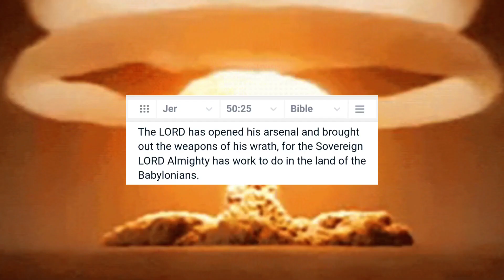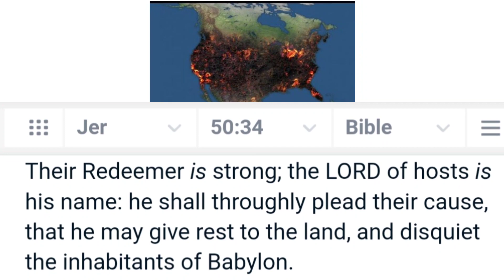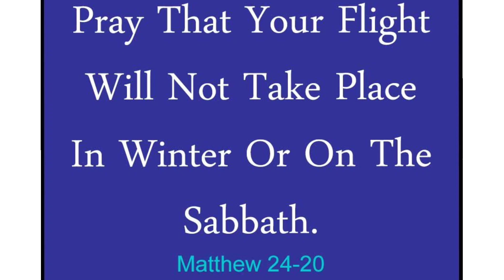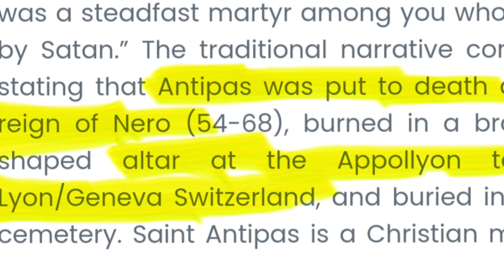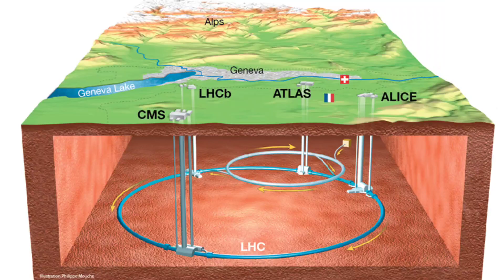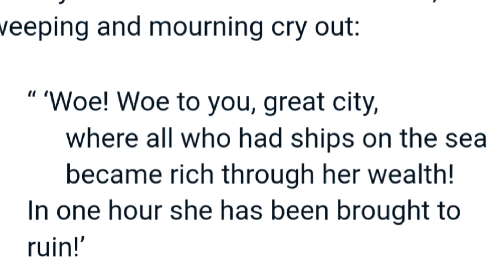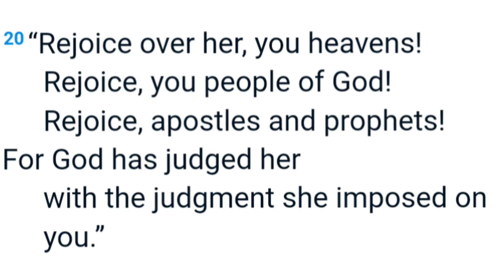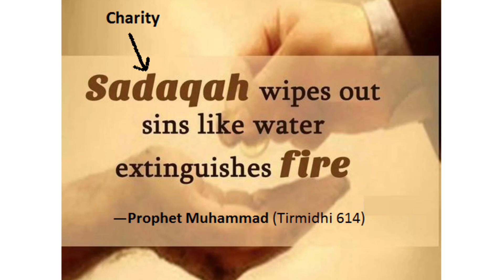12/22/2022 Winter Is Here! Zelensky Drags USA to WW3 + CERN/Geneva is Satan's Throne location.